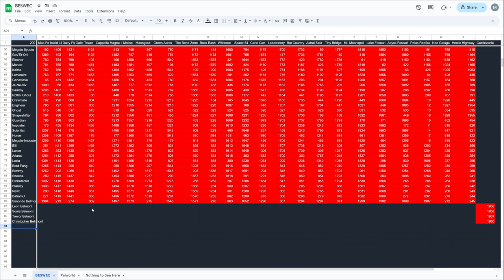New Character: Christopher Vampire Survivors Castlevania BESWEC 328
The oddly placed Christopher Belmont is the new character from the Ode to Castlevania DLC for today in Vampire Survivors BESWEC 328!

Streaming every day at 12 PM EST / 4 PM GMT.  Full streaming schedule for the week, 2024, November 3-9

00:00:00 New Character: Christopher Vampire Survivors Castlevania BESWEC 328
00:00:56 Ode to Castlevania with Christopher Belmont
00:42:36 Tally Check-off. 1,960 Down 200? to Go!
00:43:34 Thanks and Thumbnail

Back to the 1st Wave ruleset for the BESWEC.  One character through a stage on Hyper.  No hurry, no inverse, all weapons and passives and arcanas free to destroy the night.

Survivors, but... wait there's actually a vampire now?  Crazy!